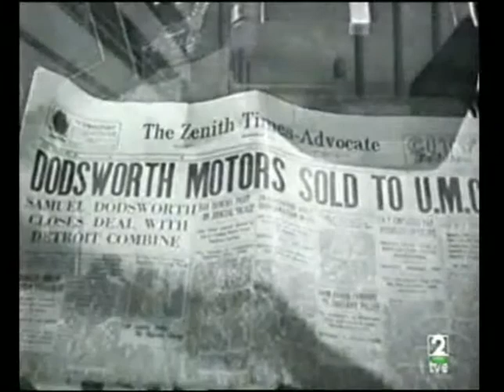Qué grande es el cine: Desengaño (parte 6)